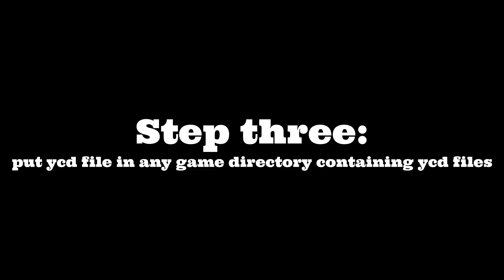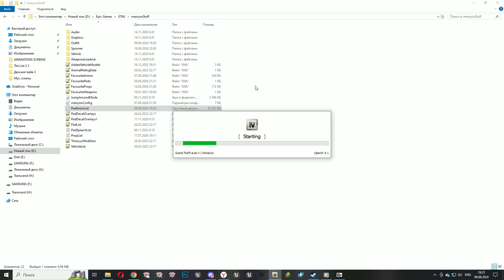GTA 5 - ycd instalation ( custom animations)